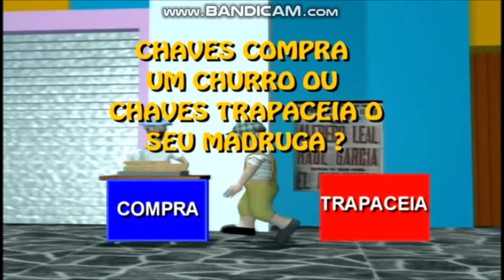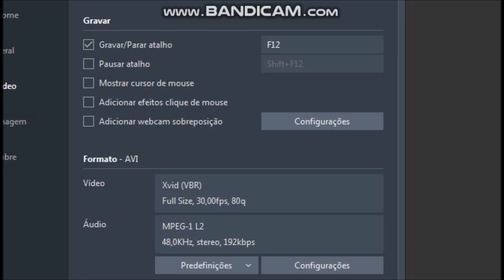chaves em 3D jogo interativo #2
o final onde o nhonho compra chiclete foi deletado na época que o video foi gravado

créditos: brasil6cinema